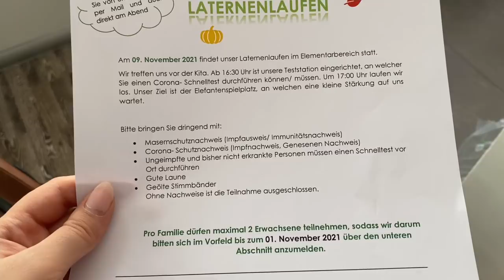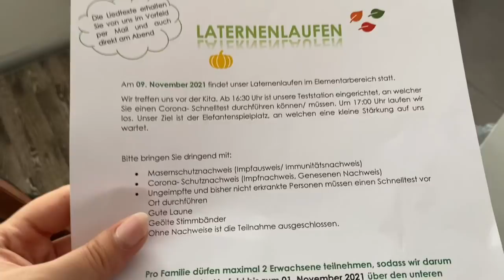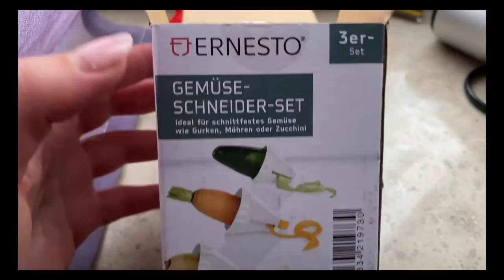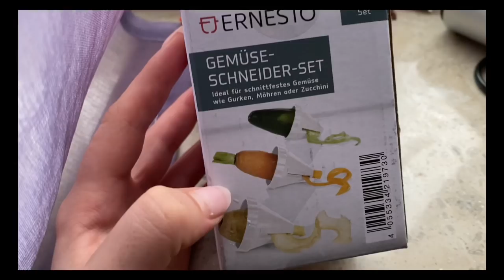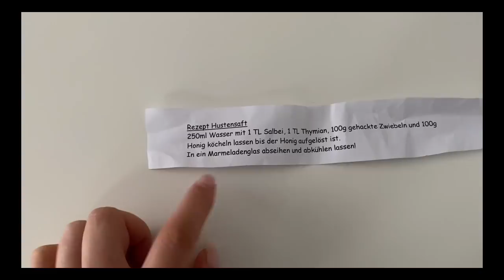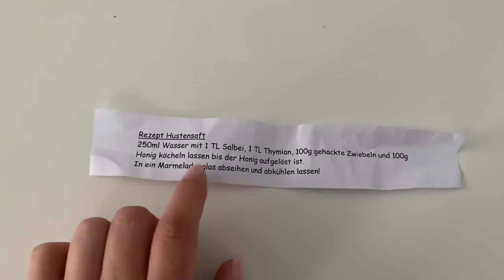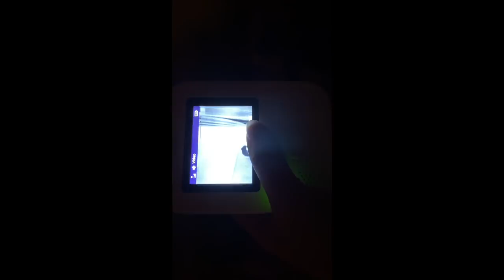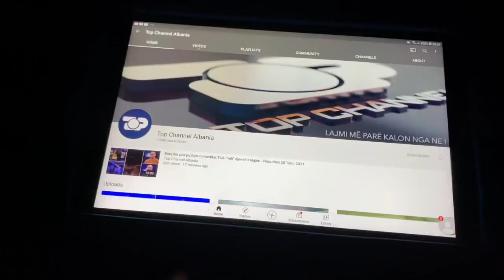Day in the life of a mom of 2 (me një bebe 3 muajshe & një 3 vjeçar) rutina jonë me dy fëmijë/ real